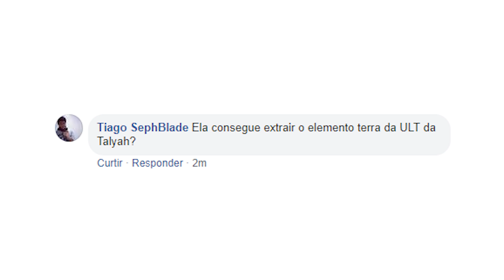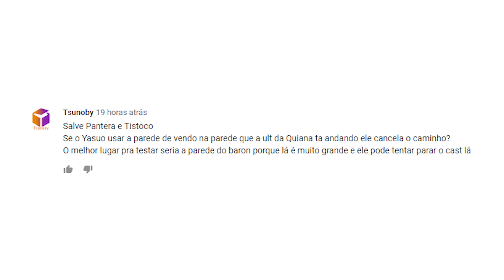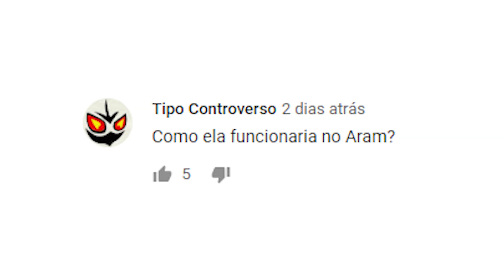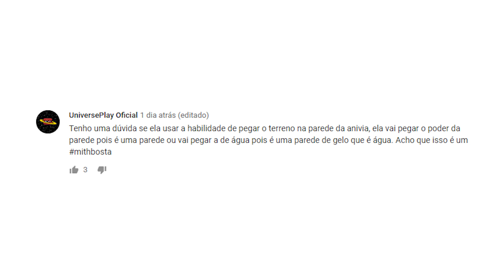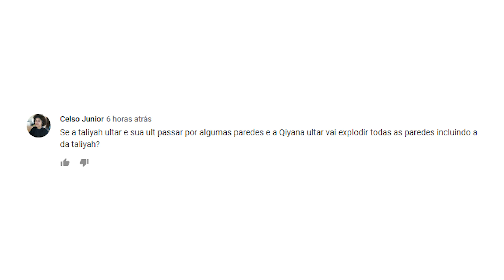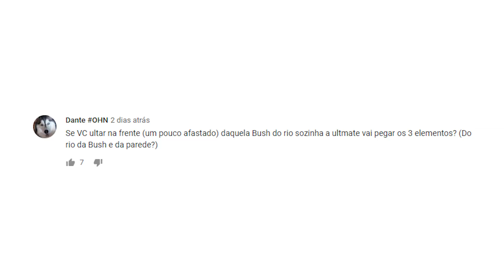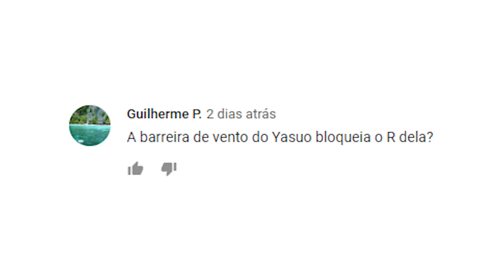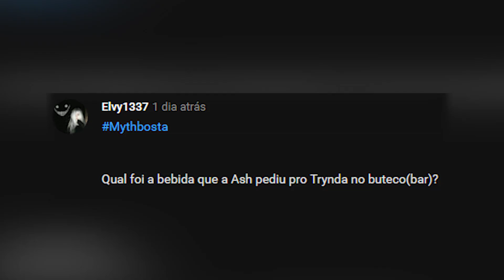MITOS DA NOVA CAMPEÃ, QIYANA! - (MYTHBUSTERS DO LOL)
Tá no ar mais um MYTHBUSTERS ESPECIAL!
No MYTHBUSTERS de hoje, testamos mitos envolvendo a nova campeã, QIYANA! Só mito mais interessante que o outro! Mitos envolvendo os elementos, bugs, e tudo mais! CONFIRA!

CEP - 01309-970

-TISTOCCO

-PANTERA